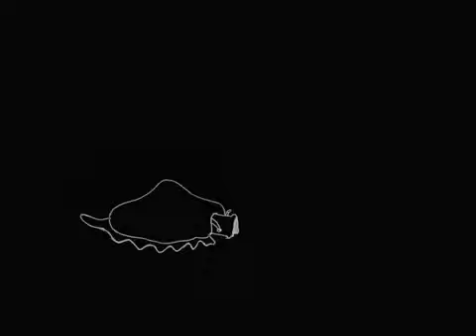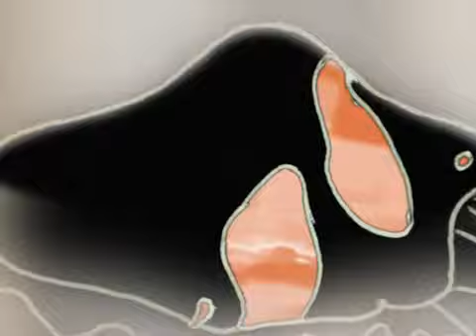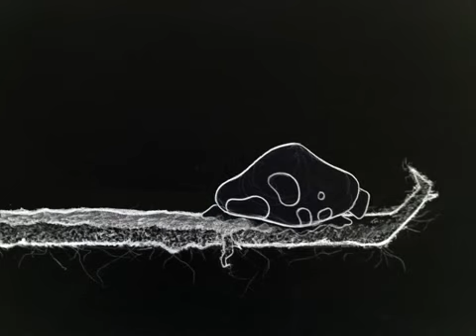CreatureCast - Flamingo Tongue Snails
The marine snail Cyphoma gibbosum browses on the polyps of soft corals. It appears to have a brightly spotted shell, but when disturbed the spots begin to move and then retract within the white shell, along with the rest of the animal. This is possible because the spots are not part of the shell at all. They are patterns on the thin mantle tissue that extends out of the shell opening and up around the snail’s back.

This is the fourth of four contributions from undergraduates in Casey Dunn’s Bio0041 Invertebrate Zoology class. This episode is inspired by the fascinating behavior of the flamingo tongue snail, Cyphoma gibbosum.